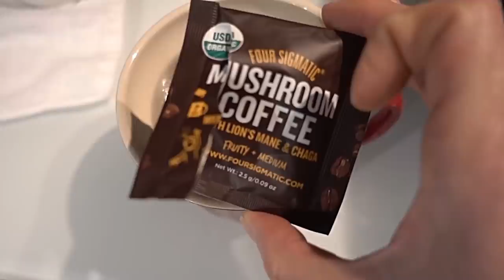Dr Dray | FACES OF VEGANISM #1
Dr  Dray | FACES OF VEGANISM .
Faces Of Death or Faces of Meth are Old News.
Faces Of Veganism is the New Series that shows you the Victims of the Plant Based Propaganda. Today We start the First Episode with Dr Dray . She is a dermatologist that promotes Plant Based Eating Indirectly. She Is plagued from Anorexia And is giving dangerous advice that will fuel eating disorders .
EAT MEAT ! Carnivore , Keto , Primal and Paleo are Fantastic ways to Reclaim your Health .
Carnivore and Keto work Fantastic for Rebounding from the Plant Malnutrition . Nutrient Dense Animal Foods Like Red Meat , Salmon , Whole Milk are Crucial Building Blocks for a Healthy Body .